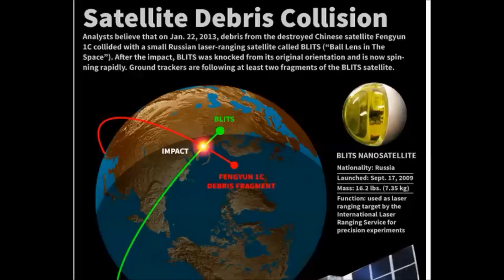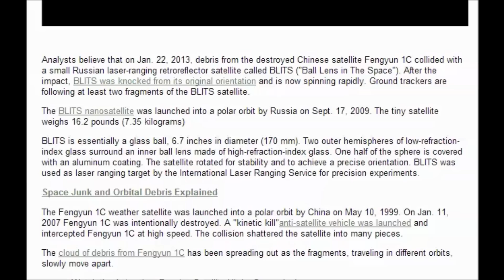Russian Satellite Hit by Debris from Chinese Anti-Satellite Test